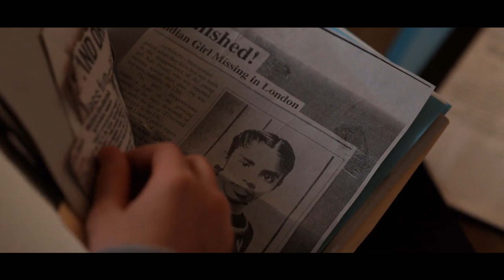10 Stranger Things Season 2 Theories That Make Us Question EVERYTHING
10 Stranger Things Season 2 Theories That Make Us Question EVERYTHING!

It’s here, it finally happened. Stranger Things season 2 premiered with a bang and we couldn’t be more excited. If you binge watched like we did, then you are also now waiting to see what happens next. But for now, let’s talk about what we also love best, theories. Wait till you hear this theory about Bob, it’s insane.
Also, if you’ve been trapped in the Upside Down and haven’t been able to watch season 2, this video contains spoilers. You have been warned. But if you have watched the season and binged while eating Eggos then we have some theories to share with you.
Like, have you ever wondered what the upside down is? Well one theory suggests that it’s the future...a post apocalyptic wasteland. Another suggest that it is a gateway to multiple dimensions, which is why you have different creatures and new one called the Mindflayer.
One fun theory suggests that the Stranger Things world is connected to Stephen King’s multiverse. Another fun one on the subject of the master of Horror, Bob is one of the survivors of Stephen King’s It. He does mention being afraid as a child of a clown who terrorizes him and he mentions wanting to move to maine.
After we saw Eleven’s tattoo, we figured she was number eleven in the experiments. Season two introduced us to 008, or Kali as she is called. Could there be more siblings out there? One theory says yes.
Want to know what else made our list? Watch our video and find out.